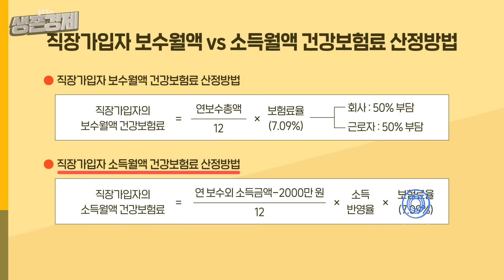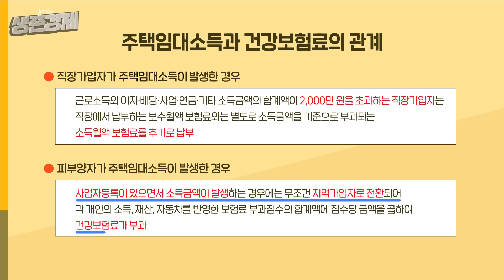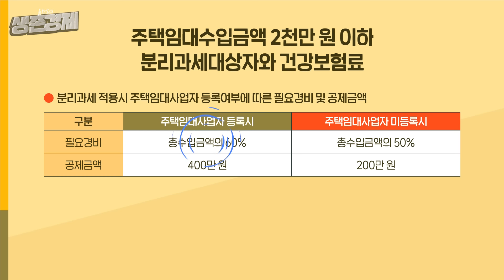전월세 소득에 붙는 '건강보험료', 사업자 등록 안 해 피해 볼까? [건보료와 주택임대소득]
건보료와 주택임대소득 문제를 제대로 다뤄 봅니다.